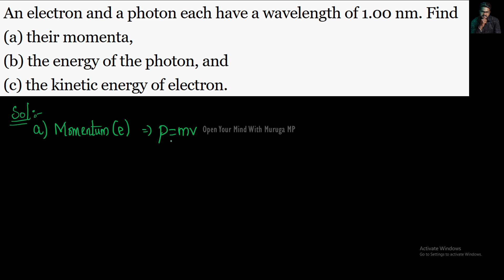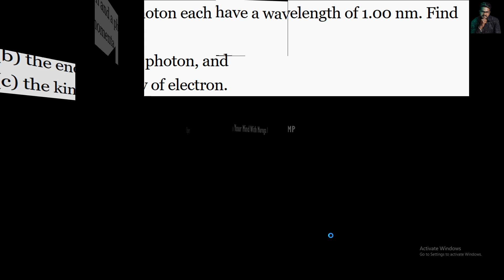Dual Nature|Radiation and Matter|Solution|11.16|Tamil|Physics 12|Muruga MP#physics12#tamil#ncert